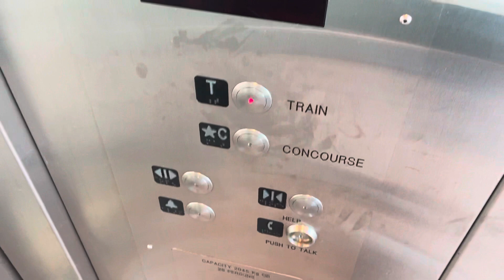Fujitec Hydraulic Elevator at Coquitlam Central Station (Inbound Platform) in Coquitlam BC